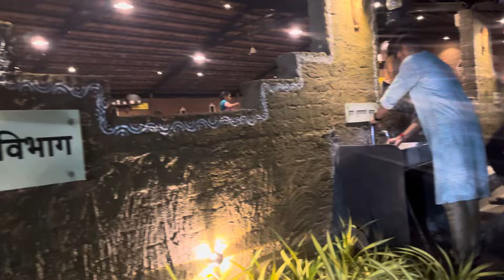Best Chicken/Mutton Thali @7/12 hotel